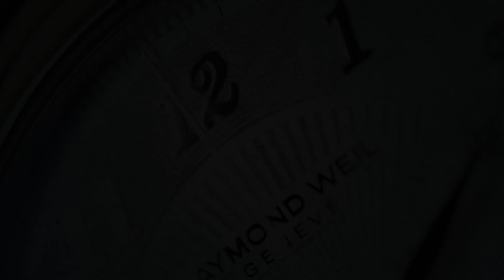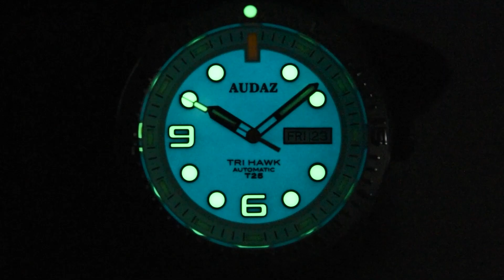Audaz Tri-Hawk ADZ-4010-04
SeriousWatches is an authorised Audaz dealer and you can view this watch for sale on our site:

The Audaz Tri-Hawk ADZ-4010-04 is a high quality diving watch with tritium lume. With its 43mm case diameter it's a watch that will suit larger wrists. It features everything you need in a diving watch; from sapphire crystal and Super-LumiNova on the dial and applied indices, with tritium tube hands to the 200m water resistance and a steel bezel. The Audaz Tri-Hawk series delivers a lume powerhouse with the practicality of a rugged diver watch.

Embracing a clutter free design, this beauty is ready for nearly any adventure!